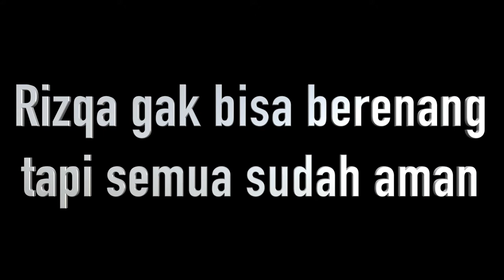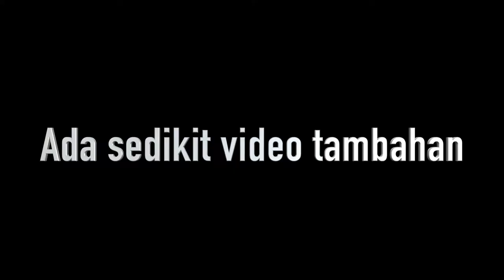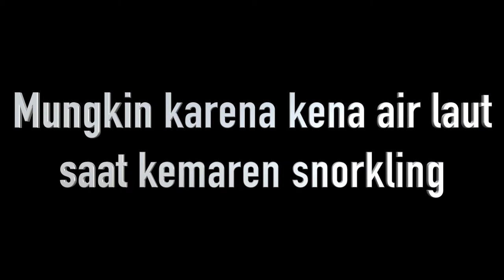SNORKELING DI PHI PHI ISLAND - THAIVLOG